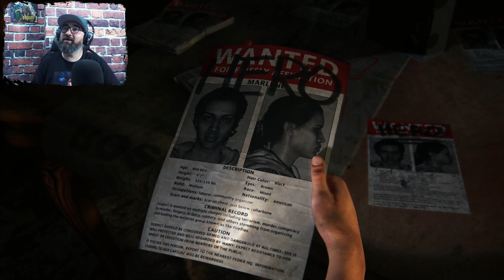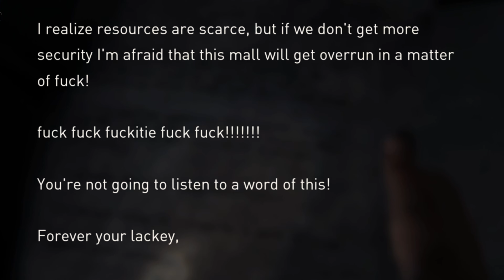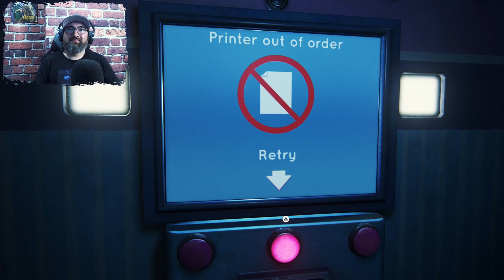The Last Of Us Part 1 (PS5)- Left Behind DLC Full Gameplay Walkthrough| The Beginning of The End!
Finally after so made errors and hoops I had to jump through while exporting this video in Premiere Pro, I was able to export it correctly. Join me as I play through this amazing DLC called Left Behind from The Last Of Us series!!! Yes I livestreamed this years ago, but I just sat down a couple days ago to edit it. What did you think about the show? What do you think about this DLC? Let me know down below!
These are the social media sites you can find me or sites involving me: